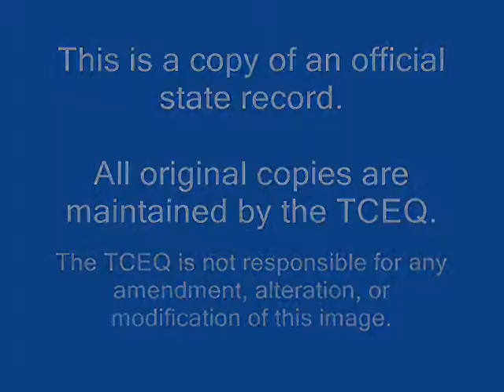8A-CrosstexNorthTexasKempCompressorStationTankEmissi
BSPhaseII - BSF0910